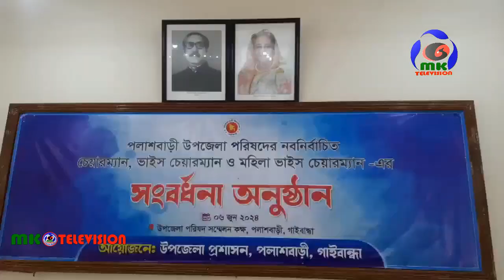গাইবান্ধার পলাশবাড়ীতে উপজেলা পরিষদের নবনির্বাচিত বিজয়ী প্রার্থীদেরকে সংবর্ধনা দেয়া হয়েছে। MK TV BD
গাইবান্ধার পলাশবাড়ীতে উপজেলা পরিষদের নবনির্বাচিত বিজয়ী প্রার্থীদেরকে সংবর্ধনা দেয়া হয়েছে